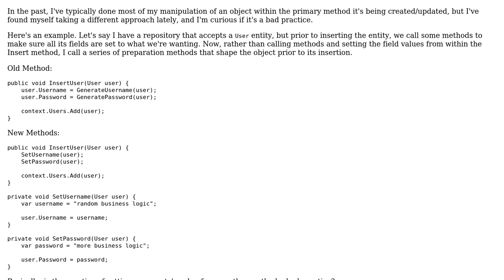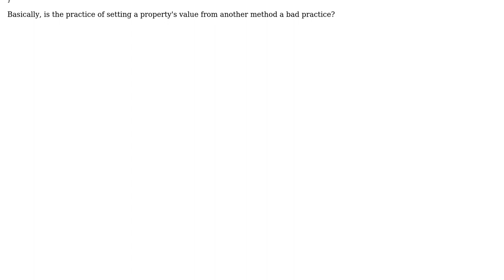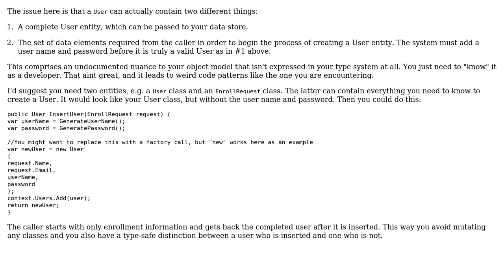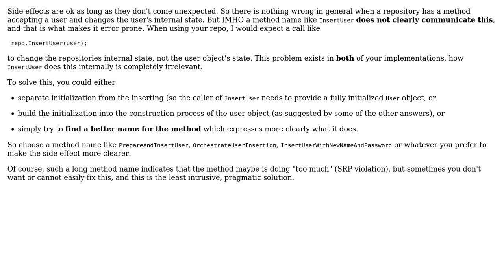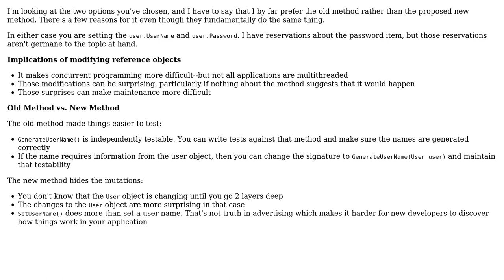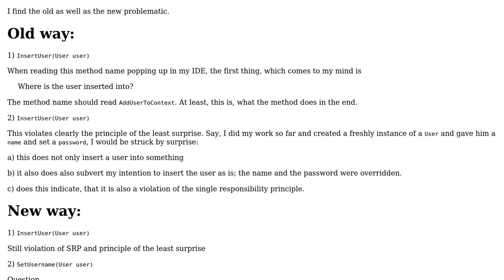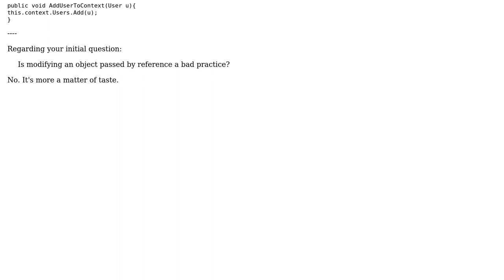Is modifying an object passed by reference a bad practice? (5 Solutions!!)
Is modifying an object passed by reference a bad practice?

With thanks & praise to God, and with thanks to the many people who have made this project possible! | Content (except music & images) licensed under CC BY-SA | Music | Images & others | With thanks to user Thomas Junk user John Wu user JD Davis user Flater user Doc Brown user Berin Loritsch and the Stack Exchange Network Trademarks are property of their respective owners. You are responsible for your own actions.